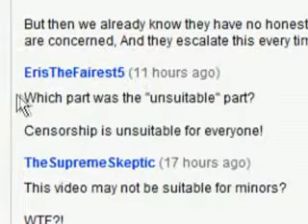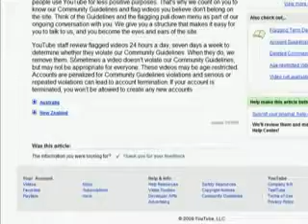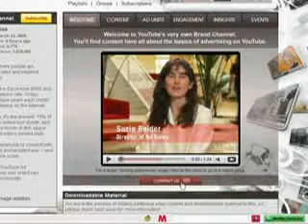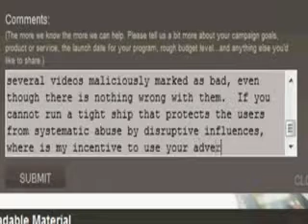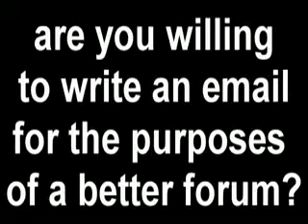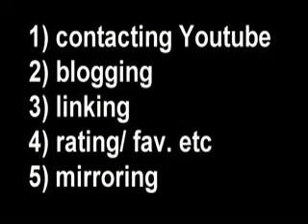Youtube vs The Users by Thunderf00t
This video is by Thunderf00t.